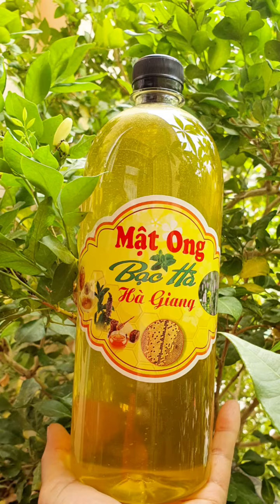mật ong hoa bạc hà chỉ ở Hà Giang mới ngon chuẩn vị